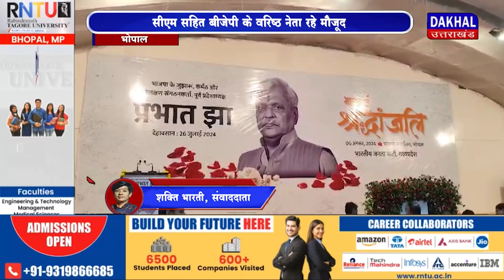DAKHAL NEWS पूर्व प्रदेश अध्यक्ष प्रभात झा को दी श्रद्धांजलि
पूर्व प्रदेश अध्यक्ष प्रभात झा को दी श्रद्धांजलि
सीएम सहित बीजेपी के वरिष्ठ नेता रहे मौजूद